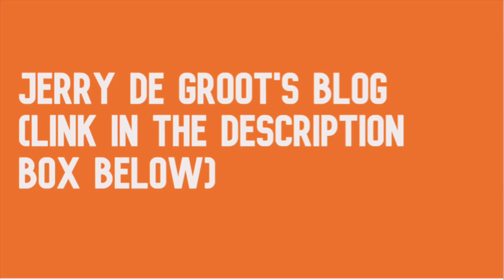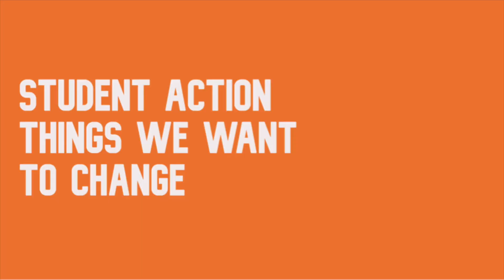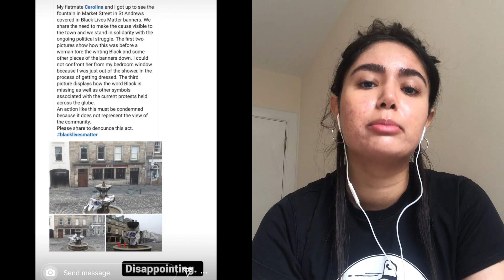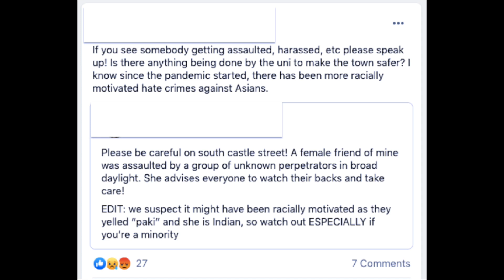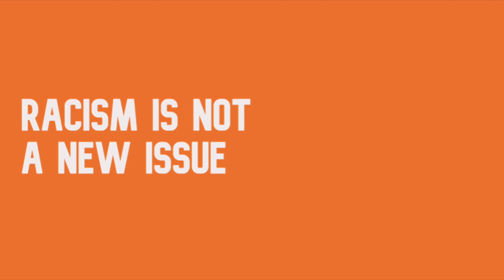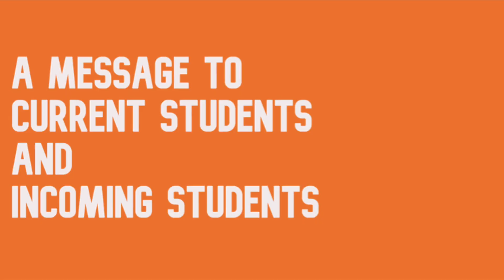st andrews and BLM | a discussion about BAME representation at university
hi beautiful people! i hope today’s video is insightful and provides some much needed clarity on the current discourse taking place at StA. on a personal note - i’ve been watching ‘Dear White People’ on Netflix as well as '13th', and while I am not white, it has provided me with a great level of education on the BLM movement and the black Americans experience. please take the time to read and educate yourselves - it is up to all of us to be allies and support the movement for racial equality. links are all below! much love x kiki
Sally Mapstone’s initial letter on a Covid update, making a statement about not making a statement on BLM

Time Stamps!
1:03 - communication between the uni and students
4:24 - Jerry De Groot's blog
5:11 - student action: things we want to change
6:11 - personal experiences + problems within the system
8:56 - incidents of racism over the past few weeks
10:56 - town and gown relations
13:19 - racism is not a new issue
15:40 - workshops and plans for the future
16:47 - social media and performative activism
17:50 - racism and its manifestation in non-white countries
19:36 - a message to current and incoming students
contact Ananya on Instagram - @ananyajainn
contact Kiki on Instagram - @kiki.fazli
Follow Kiki and Tom on Instagram:
Kiki - @kiki.fazli
Tom - @t0mhodson